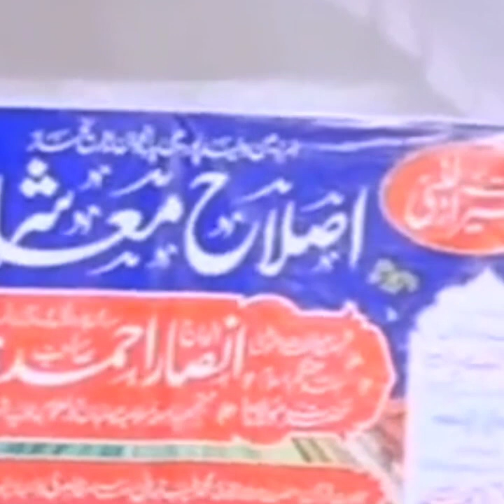Quran Har Pareshani Ka Hal he